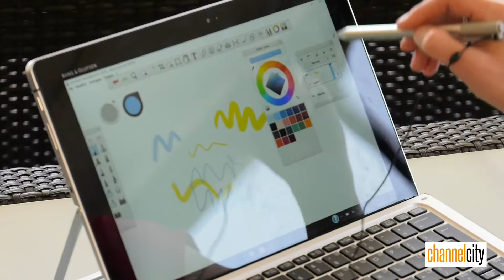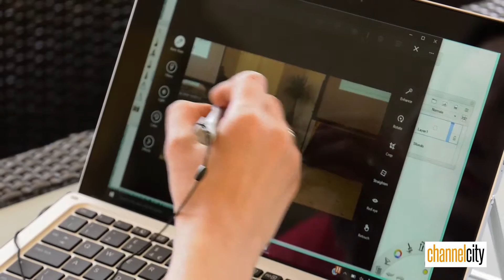EVENTO BREVI-HP: Virginie Claeys, Commercial Mobility Business Development Manager, HP Italia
Virginie Claeys, Commercial Mobility Business Development Manager, HP Italia entra nel dettaglio di un particolare prodotto.